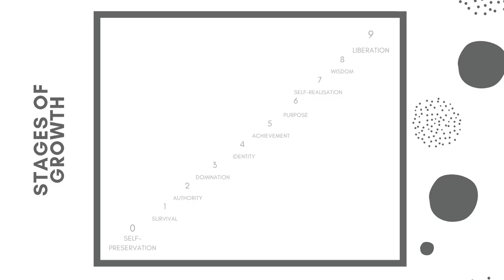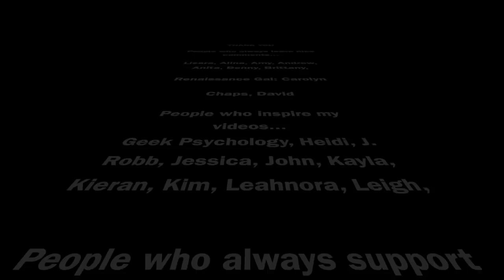Chameleons: People Who Don't Act Their MBTI Type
Are you one of the chameleons of the MBTI? Do you act like your own type or have you molded to adjust to social expectations? Are you one of the people who have socialized to present differently and to put on a social persona due to your work or culture?